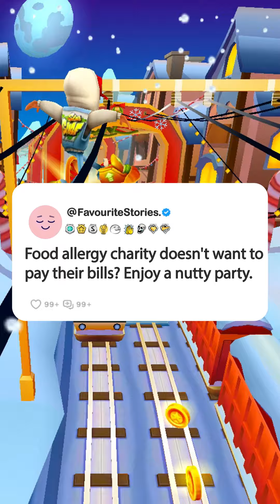Food allergy charity doesn't want to pay their bills? Enjoy a nutty party.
The narrator works in a catering company and had a charity client who didn't pay their bill. When the charity ordered again, the narrator served them meals with lab-grown dairy, causing chaos. Eventually, the charity paid up.